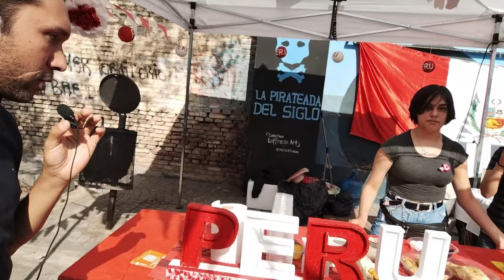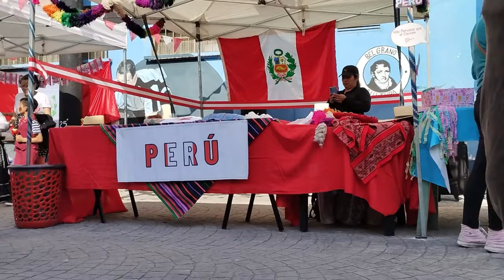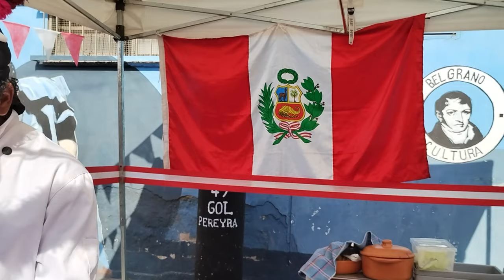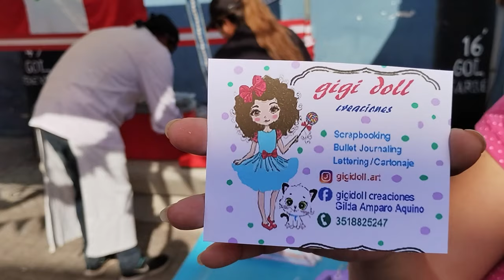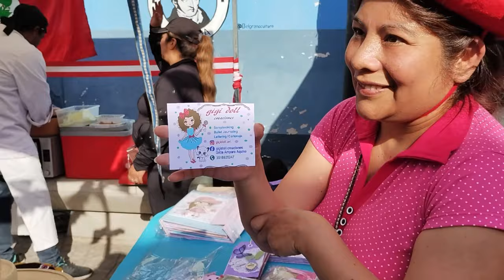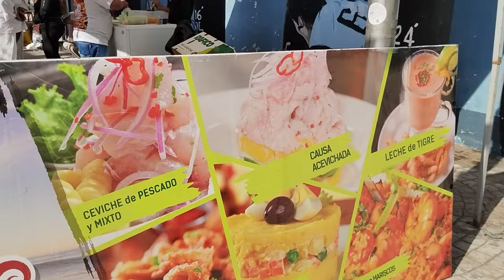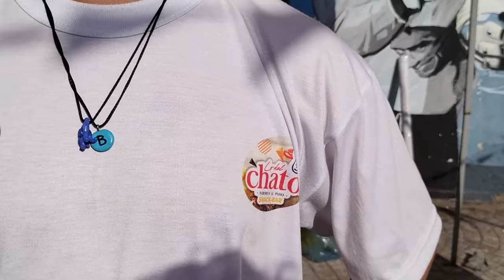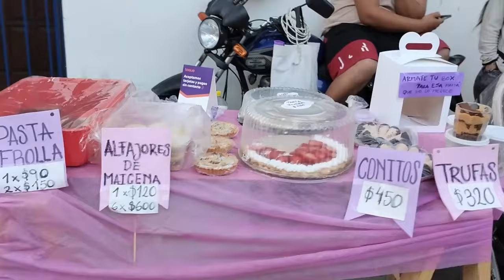DESCUBRE lo que hacen - PERUANOS en Argentina | WIKY BOY VLOG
Comunidad PERUANA nos muestran sus tradiciones y comida típica en CORDOBA Argentina.

Nos trasladamos al Barrio Alberdi en la capital cordobesa para apreciar la union y COSTUMBRES que caracterizan al pueblo del Perú. Su gastronomía, sus danzas y hermosa gente nos trasladan un ratito al país INCA.

Tuvimos la oportunidad de probar la causa peruana limeña, probamos un sanguchito de lomo saltado, unas habas saladas y la famosa papa rellena. Además, había a disposición la chicha morada, la mazamorra, el frito chiclayano, tamales, salchipapas, ceviche o cebiche peruano. Sin dejar atrás los platos combinados.

Si te gustó el video no dejes de compartirlo, darle me gusta, y sígueme. Estoy grabando para llevarte un poquito de lo que disfruto en estos momentos.

Gracias por disfrutar mi vídeo.

Muchas gracias!